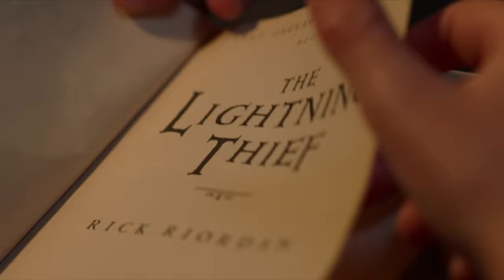A Hero’s Journey: The Making of Percy Jackson and the Olympians | Official Trailer | Disney+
Percy Jackson and the Olympians tells the fantastical story of a 12-year-old modern demigod, Percy Jackson, who’s just coming to terms with his newfound supernatural powers when the sky god Zeus accuses him of stealing his master lightning bolt. Now Percy must trek across America to find it and restore order to Olympus.